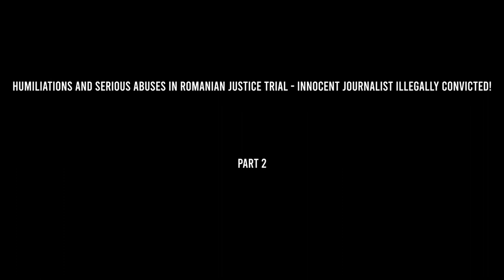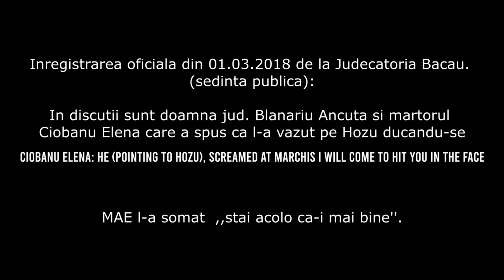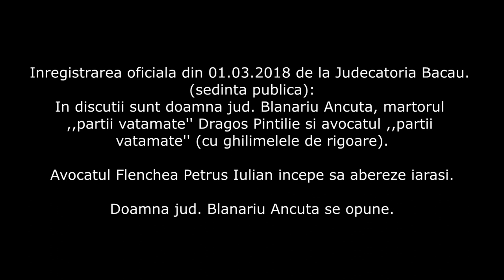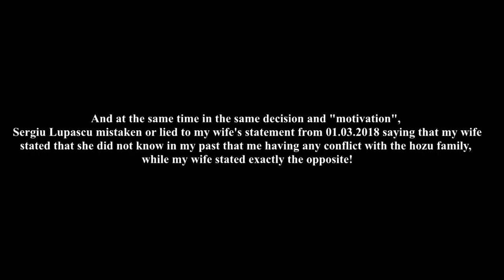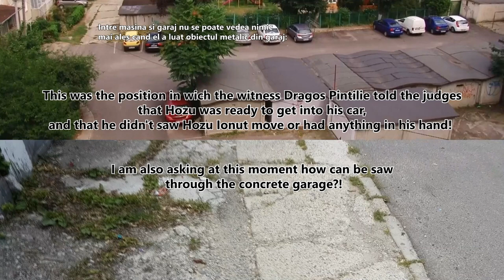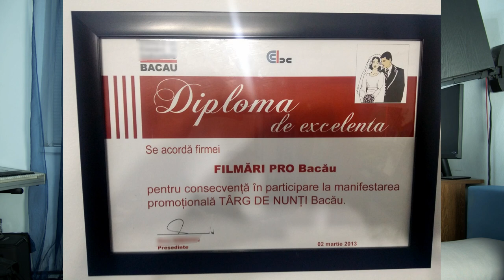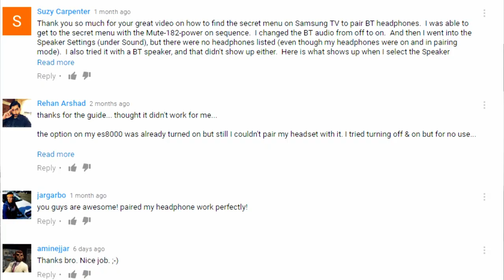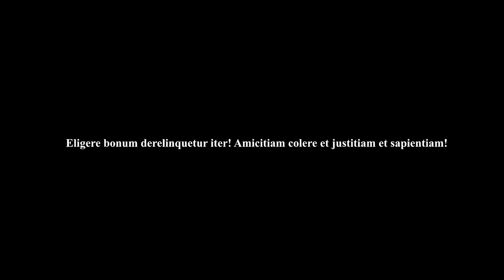Official Court audio sessions: Abusive judge in Romanian justice trial, lying witnesses testimony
Romanian State Ignorance: Official audio sessions: Abusive judge in Romanian justice trial, lying witnesses testimony PART 2.

ECHR/CEDO judges be aware! I was ILLEGAL and ILOGIC CONVICTED, legal weapon used in SELF-DEFENSE. MARCHIS ALEXANDRU EMIL innocent man! INCREDIBLE VIDEO WITH PROOFS, OFFICIAL AUDIO RECORDING FROM COURT, VIDEO threatens from the ,,injured party".

European Union, ECHR Judges, People from I Technology Reviews / Guys THIS IS NOT A JOKE, THIS IS REAL LIFE, I HAVE BEEN CONVICTED INOCENT. I was put to the ground by a prosecutor and a judge of Bacau's Court; all my proofs were not taken into the consideration and police is protecting these offenders.
PLEASE HELP ME AND MY FAMILY BY SHAREING AND SENDING THIS VIDEO TO:  New York Times, New York Daily News, The Guardian, Washington Post, The Sun, Daily Mail, Asahi Shimbun, The Times of India, People's Daily, CNN, NBC, BBC, Euronews, ABC, CBS, Fox.

In this video:
00:00 From last week documentary video previews.
01:07 Abusive Sergiu Lupascu judge denying going to Hospital
03:05 Changing of the judge
05:18 H. Ionut brother was evacuated from the cort room
06:33 Ciobanu Elena the defendant's witness testimony in court
12:35 Lying Witness Dragos Pintilie testimony in court
21:50 The abusive judge Sergiu Lupascu legal problems
28:54 The Appel and the CONFESION of the ,,injured party''
40:23 The second trial that H. Ionut is a offender
42:05 About me, my company, my family

SENTENCED WITH SUSPENSION ILLEGAL AND ILLOGICAL. WEAPON SHOT IN SELF-DEFENSE in 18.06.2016. ROMANIA CORUPTION IN JUSTICE ! M.A.E. INNOCENCE:
INCREDIBLE TESTIMONY!!! ILLEGAL DECISION OF JUDGE Sergiu LUPASCU. Case prosecutor POROF Alexandru, judge Sergiu LUPASCU and trial prosecutor BULAT Sergiu put up the wall AN INNOCENT MAN, a man with a family and a 6-month-old child, with achievements in city Bacau and an impeccable international image, a man who got a heart condition due to the lawsuit and had image loss and financial loss.
We remind people that the M.A.E.  family were named the saviors of a 2-year-old child by the televisions who jumped in front of the cars and the M.A.E.  protected him!

MAE, an economist/journalist, was sentenced with suspension for the ,,use of a weapon without a right'' because he executed a firearm of a non-lethal weapon legally held, with firing range, vertically, without injuring anyone, or any property, to deter a direct attack by a pseudo bodybuilder armed with a metal object. H. Ionut is the name of the aggressor discouraged by the gunfire who, after acknowledging and admitting the act in the first statement, changed all his statements, stating that he will change his statements, become a "injured party" creating a continuous contradiction and asking an incredible 10,000 euros for threat (unrestrained deed) and after again the change of request by his lawyer who changed tactics and asked for money because H.I. is afraid of the M.A.E., and you will see in this movie that H.I. threatens M.A.E. continuously and he even drove over it with his car.
For M.A.E. did not take into account a multitude of evidence but also a WITNESS of it, plus he was arrested at home, fined and humiliated !!!

GOOGLE & YOUTUBE, MY OLD PARTNERS, PLEASE SUPPORT ME!